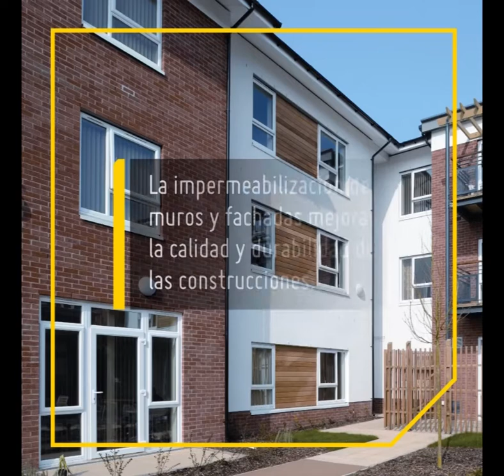Impermeabilizante: encuentre el mejor material para proteger sus muros y fachadas | Constructor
En Constructor nos preocupamos para que sus muros y fachadas se encuentren siempre en óptimo estado                                                                                                                                                                                                                Contáctese ahora:
Línea Constructor - Compre desde su obra #689